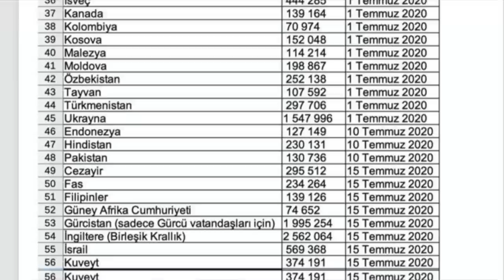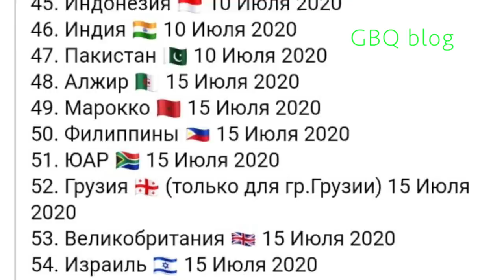Все открыто ,но мы сидим дома\ GBQ blog